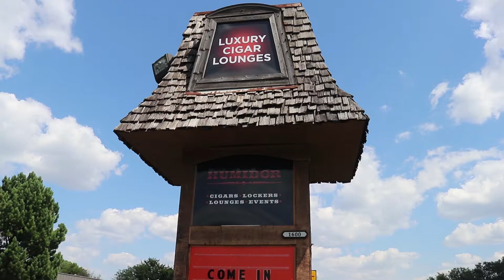Fantasy Football 2018 Beginner's Guide | Making Real Estate Fun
What is Fantasy Football? How does the scoring work?  Fantasy Football can be complex - especially for a beginner who is out of touch with the sport.  This episode, Making Real Estate Fun takes a dive into the world of fantasy football - giving you their picks for the season and answering questions from a Fantasy Beginner.

For more Making Real Estate Fun, check out MakingRealEstateFun.com

None of the content in this video is intended as paid financial or legal advice (even the parts about football).

If you are in the Northern Illinois area, and would like to make an appointment with an attorney, O’Flaherty Law would be happy to help. If you would like to schedule a free consultation or receive paid legal advice, go or call our office directly at .

SeizeYourBusiness.com is hosted by Bryan McDonald from OnPurpose Growth

Unlike other business-oriented podcasts, we will not give you “RA RA!” motivation. The purpose of this podcast is to provide you with actionable strategies and tactics that you can incorporate into your own business immediately.

Every week, we will interview a successful business owner and plunge into the mind of our guest for specific lessons learned in the course of business. In the second half of each episode, we will have that business owner join us for an in-depth discussion of a particular topic apropos to his or her business, and hopefully to yours as well.

Learn About Law is part of the Business Lounge Network, offering convenient and affordable office space in the Chicagoland area. Escape the noise of a crowded office or home and instead work in our professional and calm environment built to suit your business needs. For news on free events, membership offers and more,

Do you have marketing, editing or audio/video production needs for your business, podcast or website? Want to be a part of the BLTV network?

O'Flaherty Law has convenient offices located in Downers Grove, Elmhurst, Naperville, Tinley Park, St. Charles, and Lake in the Hills, Illinois, serving DuPage County, Will County, Cook County, Lake County and McHenry County. Its attorneys focus on providing quality legal work, above-and-beyond customer service, and affordable rates in the following practice areas: divorce & family law; estate Planning, wills & trusts; probate & estate administration; litigation, civil law & dispute resolution; business representation & corporate law; guardianship, elder law & special needs law; residential & commercial real estate law; immigration; bankruptcy; and DUI law and traffic & criminal defense.

O'Flaherty Law is proud to offer a free initial consultation in most areas of law. The free consultation will provide general answers on what we can do for you regarding a legal matter, specifics on what services we provide, and brief explanations on what your options for legal service may be. A free consultation does not include free legal advice or answers to specific legal questions relating to your matter. Free consultations last no longer than 30 minutes, but a full 30 minute consultation may not always be required.